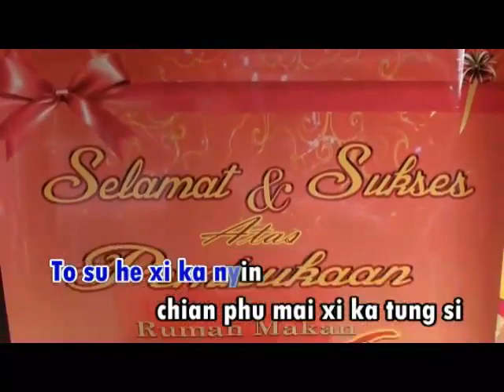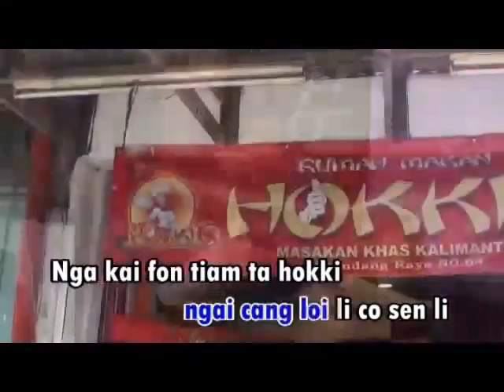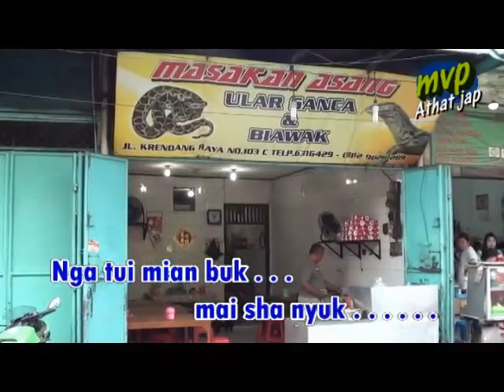Rumah makan hokki (hakka) PITTON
Hanya buat karangan sendiri. Rumah makan hokki by pitton.